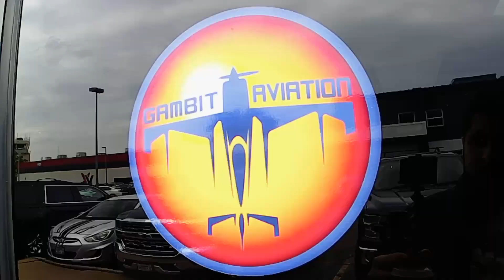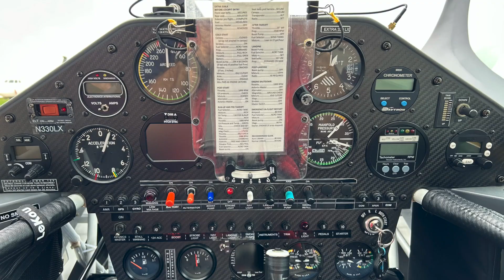Extra 330LX (21 SEPT 2023)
Mi primer experiencia en vuelo acrobático.
Fecha: 21 de septiembre de 2023.
Avión: Extra 330 LX
Aeropuerto: ARR/KARR Aurora, IL USA
Escuela: Gambit Aviation